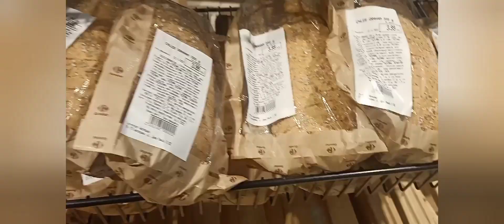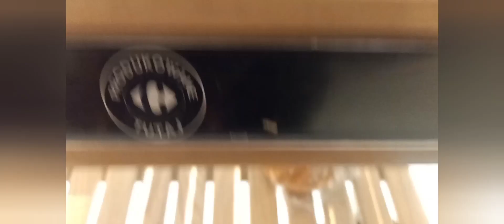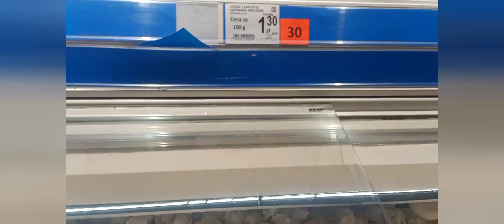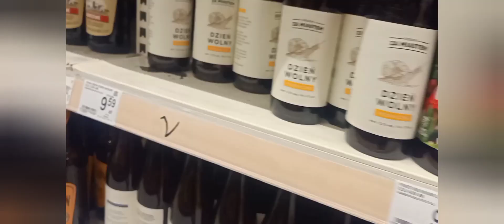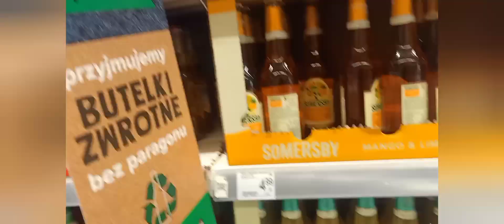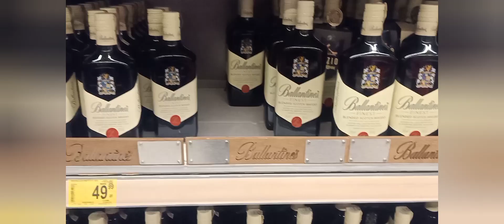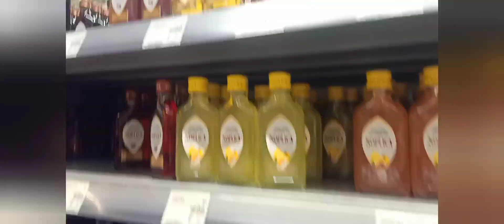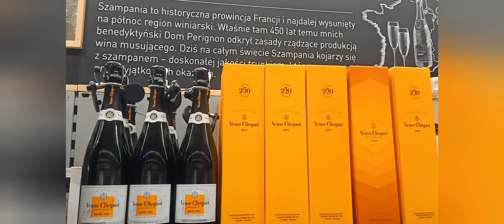Carrefour Grocery Store in Warsaw Vlog • Adrija's Vlog From Poland